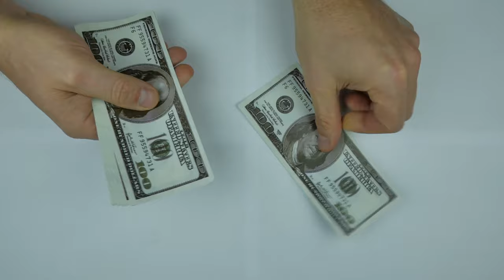COMPRAR PROJETO OU CONTRATAR ARQUITETO? | Vantagens e Desvantagens de cada escolha para você decidir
Comprar planta pronta ou contratar um escritório de arquitetura? Qual dessas é a melhor opção para você? Qual é a opção que traz os melhores resultados?
Caso você tenha dúvidas sobre este assunto, acompanhe as nossas orientações. Aqui lhe apresentaremos as vantagens de cada um desses dois cenários, para ajudar você a decidir.

00:00 Introdução
00:24 Sobre reserva de mercado
01:02 Praticidade e comodidade no projeto pronto
02:38 As vantagens de contratar um escritório
04:57 Tudo depende desses fatores

Nesse vídeo você também vai encontrar:
Vantagens de comprar seu projeto pronto
Desvantagens de comprar projeto pronto
Vantagens de contratar arquiteto
Desvantagens de contratar arquiteto